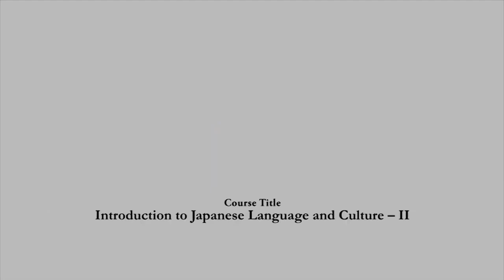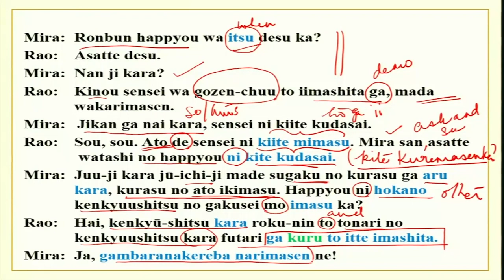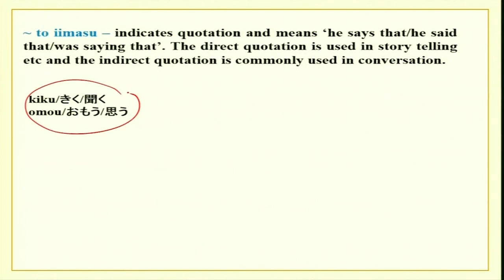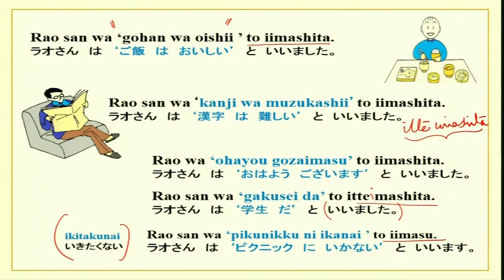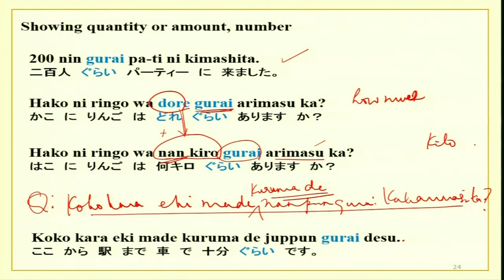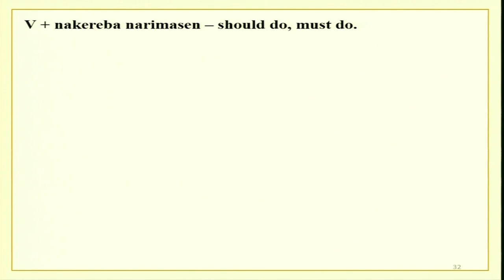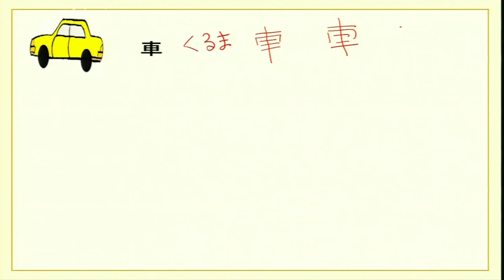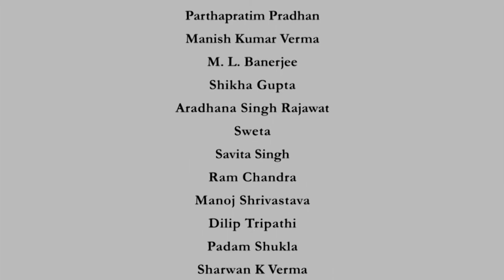Lecture 17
Course Name: Introduction to Japanese Language and Culture - II